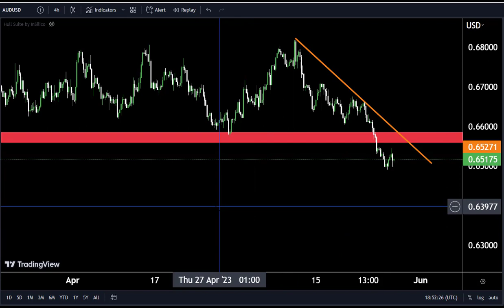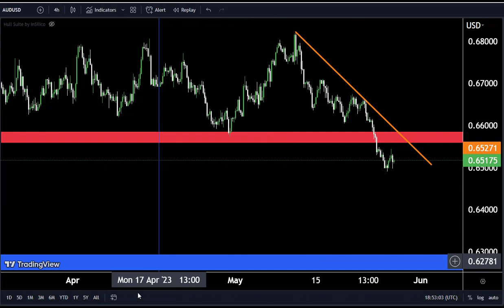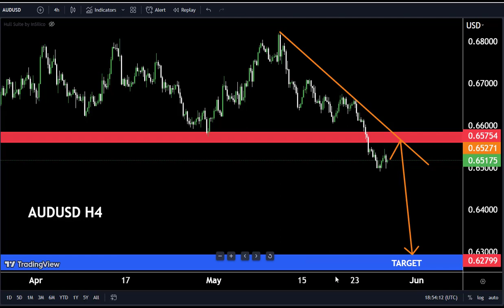AUDUSD TODAY Technical forecast 29 May2023|Scalping trade#audusdanalysis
Hello Traders